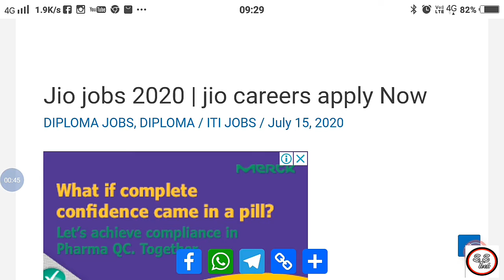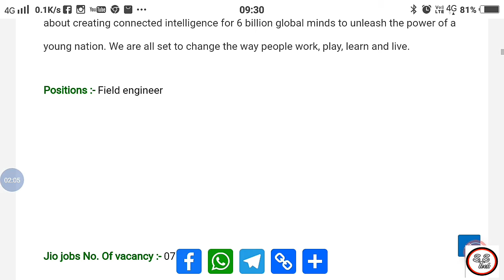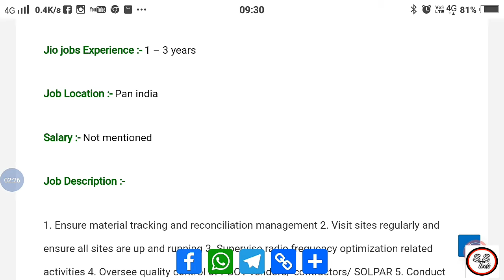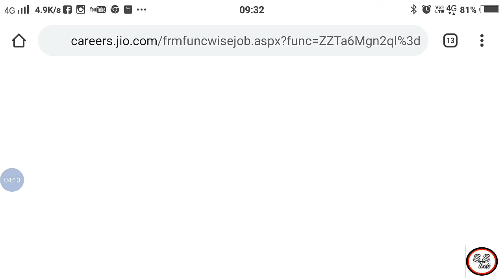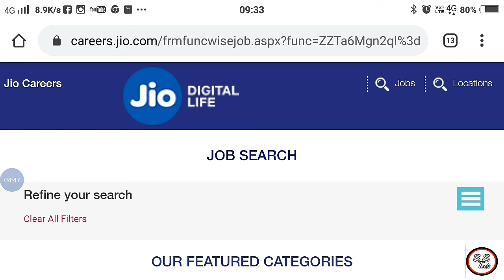Reliance Jio Job Requirements / Diploma Job for Jio Digital Life / Jio Digital Career!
∆Dosto Aj ke is Video me mene ye bataya hai ke Jio Job (Jio Digital Life Private Limited) Mein Diploma/ITI Ki Requirement Nikli hai To Ap Yaha se Apply Kar Sakte hai! To Dosto I hope ke Apko video achha lage To plzz Like👍 Comments & Share.

कंपनी को 15 फरवरी 2007 को रिलायंस जियो इन्फोकॉम लिमिटेड के रूप में अहमदाबाद, (गुजरात) में पंजीकृत किया गया था। जून 2010 में रिलायंस इंडस्ट्रीज (आरआईएल) ने 4,800 करोड़ रुपये में इन्फोटेल ब्रॉडबैंड सर्विसेज लिमिटेड (IBSL) में 96% हिस्सेदारी खरीदी। असूचीबद्ध, IBSL एकमात्र कंपनी थी जिसने 4 जी नीलामी में भारत के सभी 22 सर्किलों में ब्रॉडबैंड स्पेक्ट्रम जीता था।। बाद में इसने आरआईएल की दूरसंचार सहायक कंपनी के रूप में काम किया। जनवरी 2013 में इन्फोटेल ब्रॉडबैंड सर्विसेज लिमिटेड को रिलायंस जियो इन्फोकॉम लिमिटेड (RJIL) के रूप में नाम दिया गया।

जून 2015 में, जियो ने घोषणा की कि वह 2015 के अंत तक पूरे देश में अपना परिचालन शुरू कर देगी |  लेकिन कंपनी ने लॉन्चिंग अगले साल के लिए टाल दी |

अंततः जियो ने 5 सितम्बर 2016 को राष्ट्रीय स्तर पर नेटवर्क प्रारम्भ किया|

B.E / B.TECH JOBS, DIPLOMA/ ITI JOBS || EPSILON CARBON PVT LTD REQUIREMENT 2020

Apprentice Requirements 2020 ITI Jobs

Apprentice Kya hai /Apprenticeship kaise kare Puri Jankari Is video mein.

Apprenticeship Registration kaise kare Mobile se

Honda Car Limited Online Hiring Only ITI

10th ke baad kya kare ITI Ya Polytechnic

Note:- ✍Dosto Video Dekhne Ke liye Bahut Bahut Thanks Aise hi Ap Hume Support Karte Rahiye Pyar Dete Rahiye Or Isse Related Agar Kisi Candidate ko koi Querry to jarur Comments Kare Thanks👍